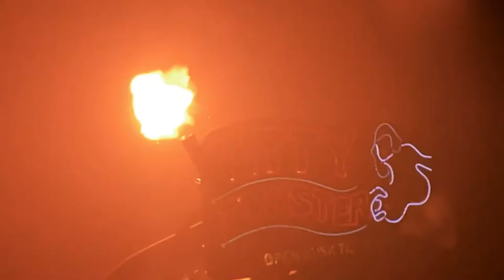From Dusk Till Dawn Titty Twister Cuckoo Clock - Handmade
This is an old cuckoo clock i found at a yard sale for $5.
I converted it into the Titty Twister bar from my all-time favorite movie From Dusk Til Dawn directed by Robert Rodriquez.